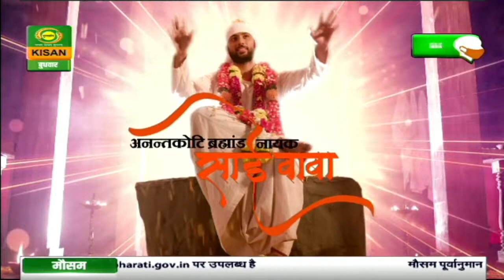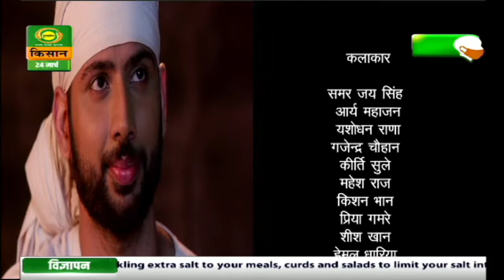अनंतकोटि ब्रह्मांड नायक साई बाबा | Episode- 27| Mar. 24, 2021